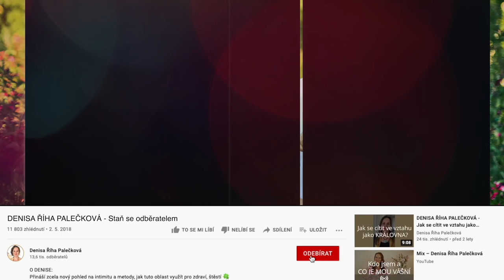DENISA ŘÍHA PALEČKOVÁ - Jak se po letech odcizení otevřít dotekům?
✍️ „Můj muž je ke mně po kurzu JAK USPOKOJIT ŽENU velmi pozorný, každý den mě před spaním hladí a mazlí... a přestože jsem ráda, je toho na mě po letech odcizení najednou až moc. Co s tím?“
Můj pohled na situaci a doporučení najdete ve videu.

Ve videu mluvím o kurzech a online programech:

💃 JAK USPOKOJIT ŽENU - poznej, co žena potřebuje, aby se To otevřela a odevzdala

🌺 ŠŤASTNÉ ŽENSTVÍ - cyklus online kurzů pro ženy s živým provázením a podporou

👩‍❤‍👨 RETREAT PRO PÁRY - víkendové programy pro páry (online nebo se živým setkáním)
Aktuální termíny:
💑 4. - 6.2. nebo 4. - 6.3. živé setkání na Váňově statku
💑 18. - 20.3. online z pohodlí domova, s živým provázením

Stáhni si jako dárek 🎁 ode mě SBLIŽOVACÍ KARTY ve verzi pro PÁRY nebo pro PŘÁTELE či RODINU. Vytvoř chvíle sdílení a obdarování - slovem, dotekem, společným zážitkem